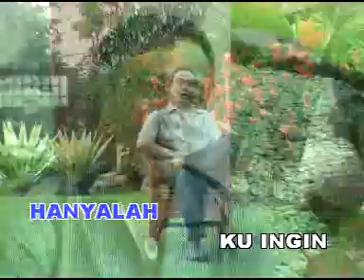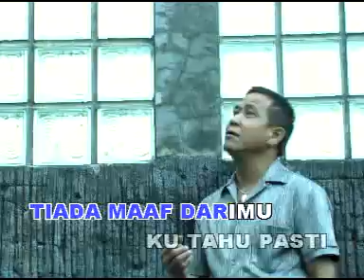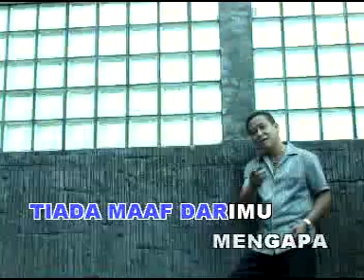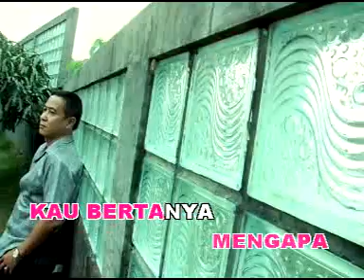Tommy J. Pisa - Mengapa Tiada Maaf [OFFICIAL]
MENGAPA TIADA MAAF - TOMMY J. PISA - [Karaoke Video]

Title : MENGAPA TIADA MAAF
Artist :  TOMMY J. PISA
Songwriter : YESSI WENAS
Album : BEST OF THE BEST TOMMY J. PISA